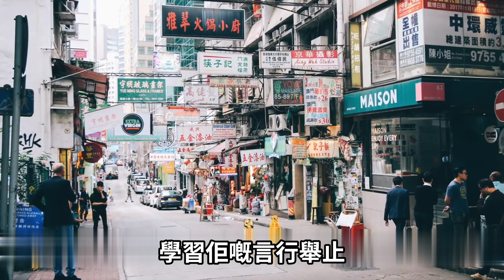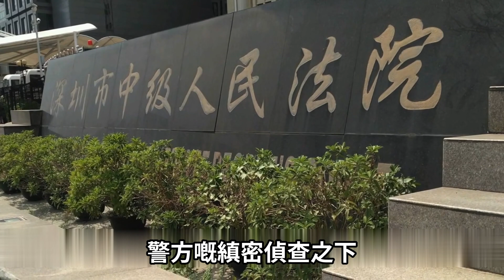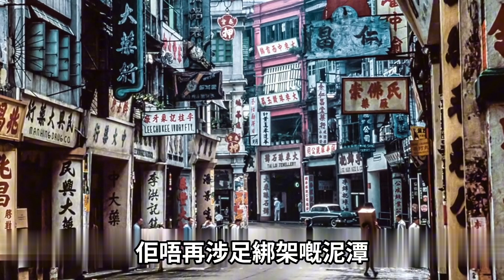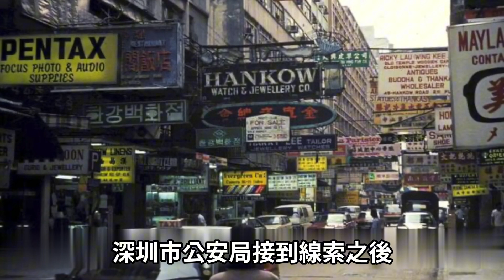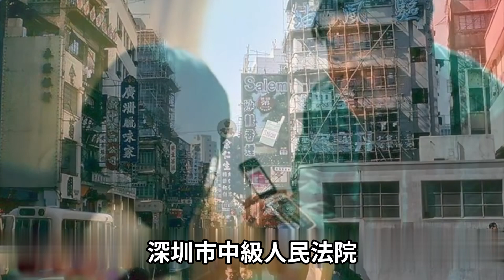他曾是張子強的鐵桿兄弟，卻將張子強出賣獲得減刑，60歲成為毒品帝國的霸主，最終下場悲慘!